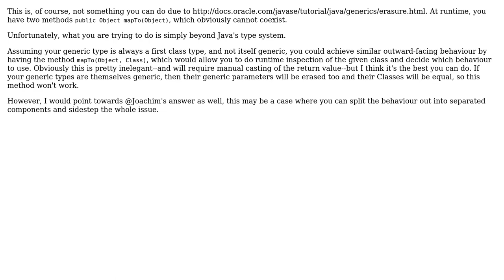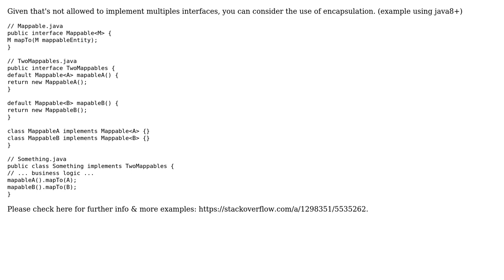Implementing multiple generic Interfaces in java (3 Solutions!!)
Implementing multiple generic Interfaces in java

With thanks & praise to God, and with thanks to the many people who have made this project possible! | Content (except music & images) licensed under CC BY-SA | Music | Images & others | With thanks to user Phoshi user Joachim Sauer user fingerprints user estani and the Stack Exchange Network Trademarks are property of their respective owners. You are responsible for your own actions.